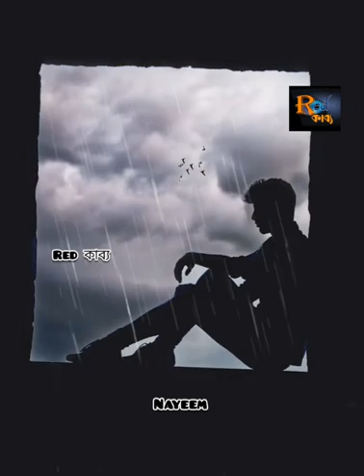Din gelo tumar poth chaiya || দিন গেলো তোমার পথ চাহিয়া || হাবিব ❤